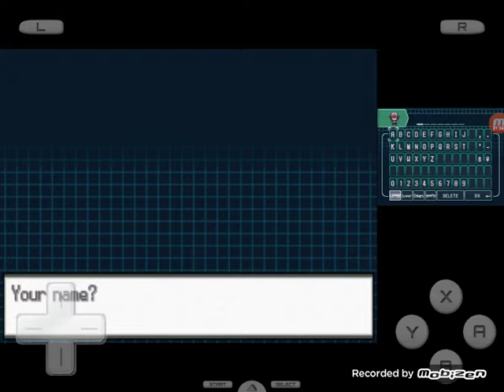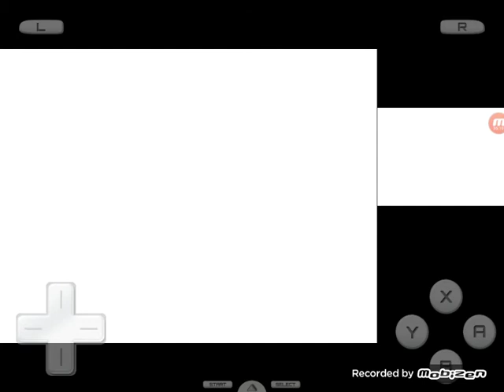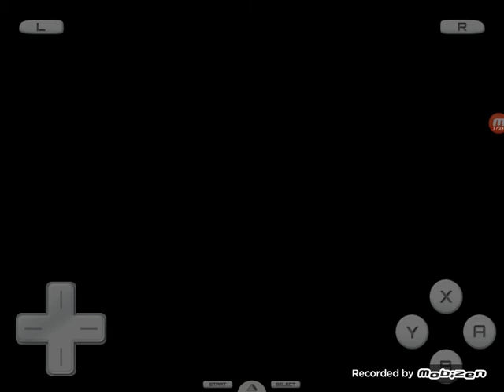The Bird Trio | Pokémon Black Randomized Farfetch'd Run #1!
Rules
1: Can only catch one Farfetch'd on each route, and can only use Farfetch'd
2: HM User allowed but can't use to battle
3: Can breed for ONE Farfetch'd if I have a male and female Farfetch'd
4: If a Masterball or Lucky Egg are found at a Pokémon Center, only 1 can be bought per center